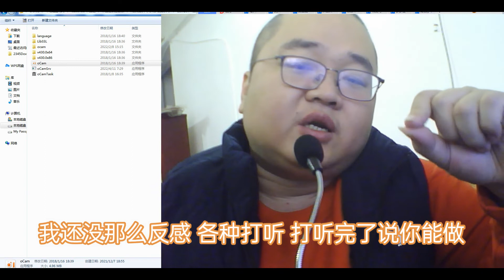京东入驻小店C店 谨防各种同行骗子